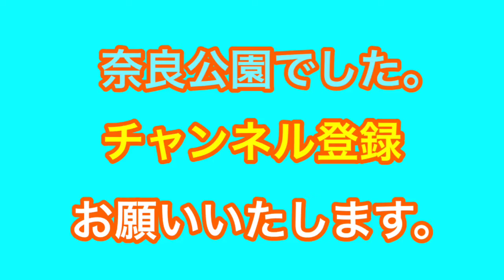奈良公園○鹿さんたち夏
奈良公園
夏の鹿さんたちも、暑そうでした。